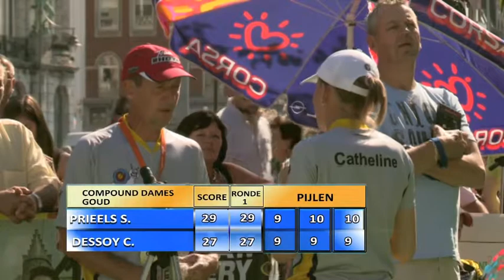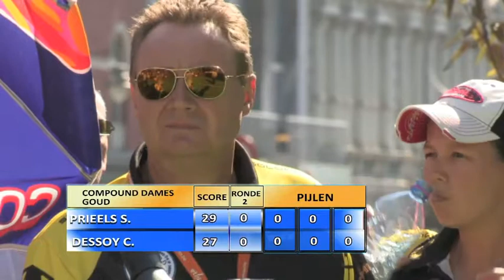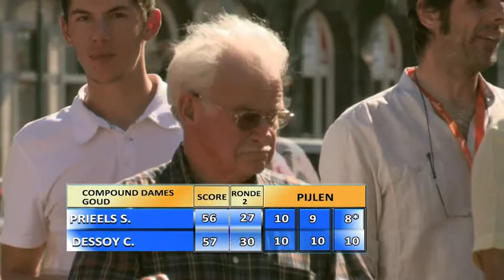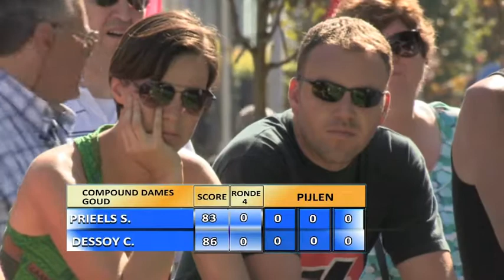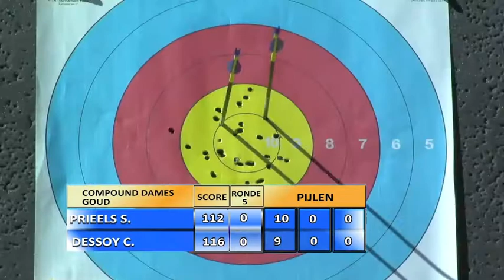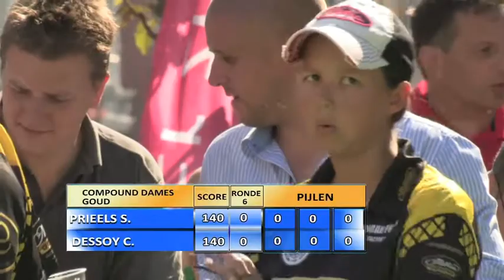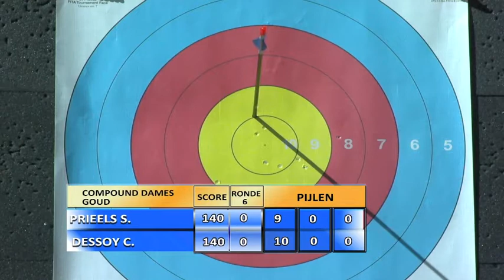BK 2012 Compound Women Gold Final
Belgian Archery Championships 2012 Antwerp - Compound Women Gold Final
PRIEELS S. - DESSOY C.